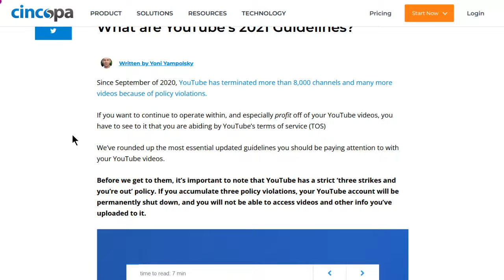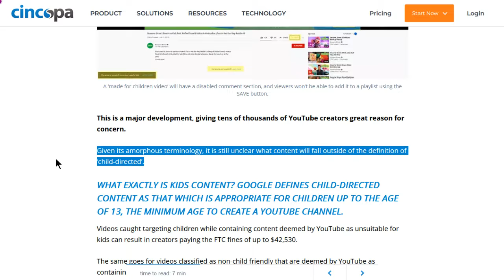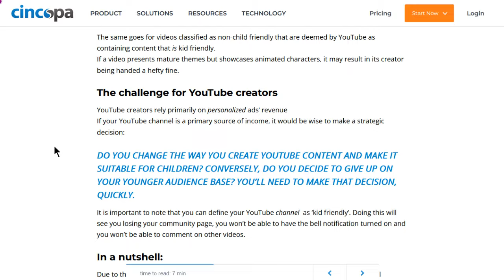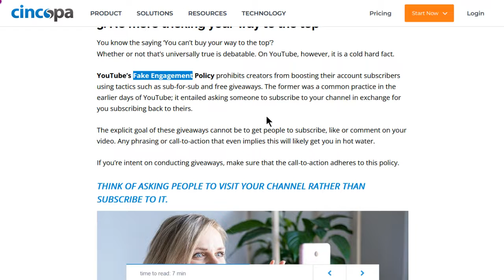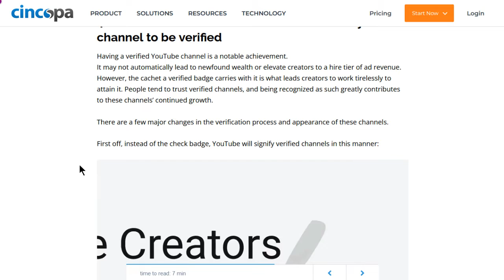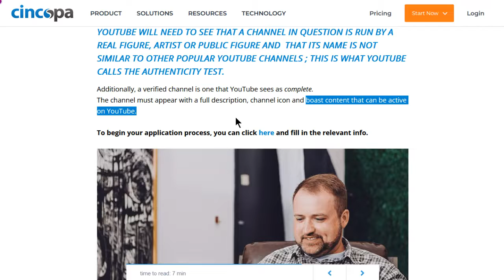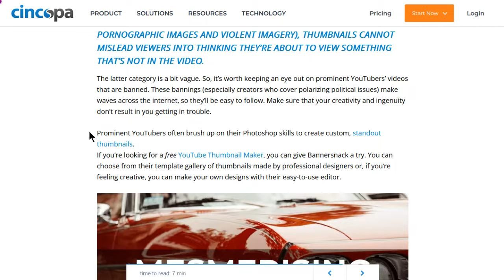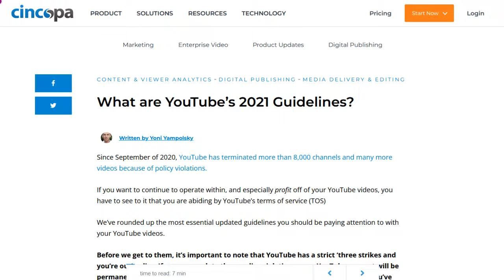Commenting on a YouTube article, 6/1/2022